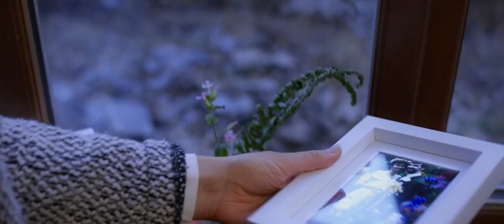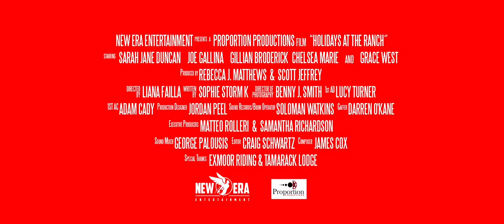Holidays at the Ranch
Synopsis:
When business exec Kate returns home for the holidays, she doesn’t expect to bump into her childhood sweetheart Matt. When she agrees to help out at his ranch, sparks fly and she begins to fall in love all over again. When the holidays are over, she faces a difficult decision, whether to return to the city and her career or follow her heart.

Cast:
Sarah Jane Duncan (A Sorta Fairytale, Gifted Pain, Vengeance, Where Demons Hide, Audax)  Joe Gallina